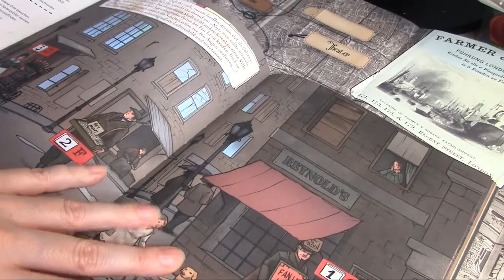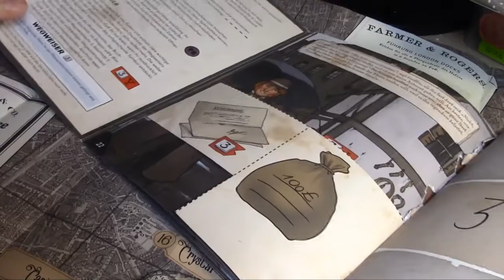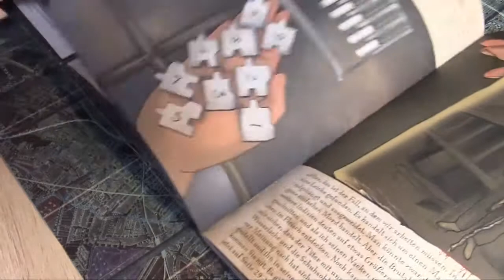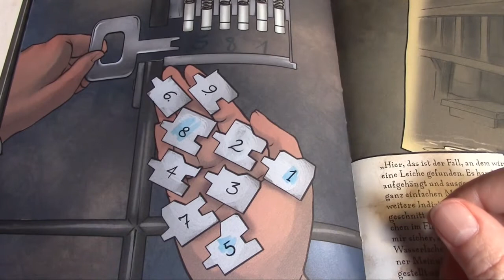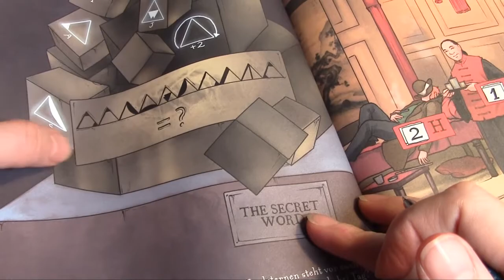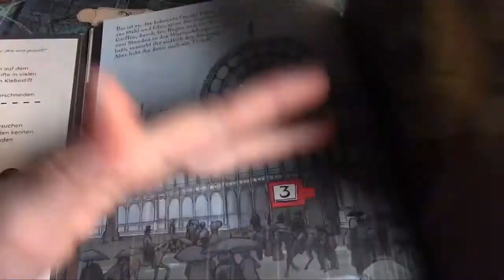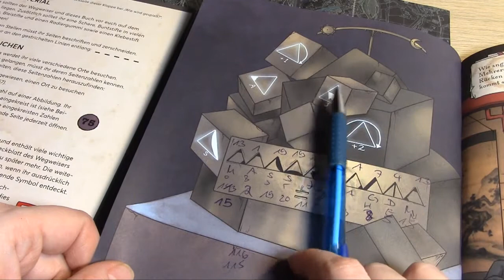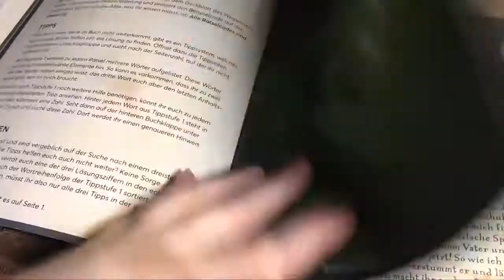Let's Play Escape || Von Todesangst und Serienmördern || Teil 3 - wir brechen nachts im Museum ein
SPOILERALARM
Ich werde das ganze Spiel vor der Kamera spielen und in Einzelteilen hochladen. Wer eine Vorstellung des Spiels sehen möchte, kann sich gern die erste Folge anschauen und dann abschalten. Denn wer das Escape Game selbst spielen möchte, der wird hier leider gespoilert. Alle anderen dürfen sich gerne unterhalten fühlen und miträtseln. Viel Spaß mit dem Video!

Uploadtermine: Montag bis Sonntag, jeweils eine Folge

Das Spiel*

Kann ich sehr empfehlen:
Der versunkene Schatz*
Die Känguru Eskapaden*
Die Tote im Orient-Express*
(sehr cool - ist wirklich wie ein Krimi aufgebaut)
Die Grabkammer des Pharao*

Kenne ich noch nicht:
EXIT Das Spiel - Die Rückkehr in die verlassene Hütte*
EXIT Das Spiel - Das verfluchte Labyrinth*
EXIT Das Spiel - Die unheimliche Villa*
EXIT Das Spiel - Der Friedhof der Finsternis*
EXIT Das Spiel - Die vergessene Insel*

oder in meinem Etsy-Shop